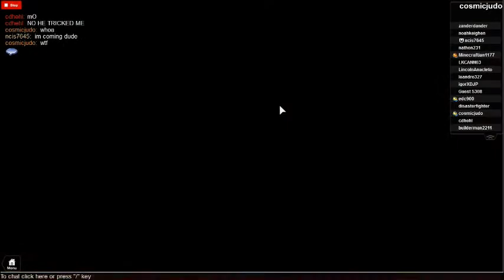skybound on roblox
Note: As of 2/25/14, Skybound will no longer be receiving frequent content updates. However, Skybound 2 is in production and is set to release early summer or late spring.

Coming in 1.5:
-Teleporter cooldown notification
-Crystal Rocket
-Crystal Rifle
-Crystal Shotgun
-Crystal airship
-Data system overhaul
-UI overhaul
-Efficiency updates
-Gem islands
-Island biomes
(ETA: Late March-Mid April)

V1.4.2 3/14/14:
-Added remote explosive cleanup. Remote explosives placed on static objects decay after 60 seconds.

V1.4.1 3/13/14:
-Enhanced Remote Explosive should no longer lag servers
-Added extra doors to the Combat Frigate
-Lowered island count by 2

V1.4 3/13/14:
-New special ships
-Enhanced weapon drops
-Ship drops from island crystals
-New wrench tool
-New &quot;enhanced&quot; tool type
-Floating islands
-Improved clouds
-Weather improvements
-Tool balancing and bugfixes